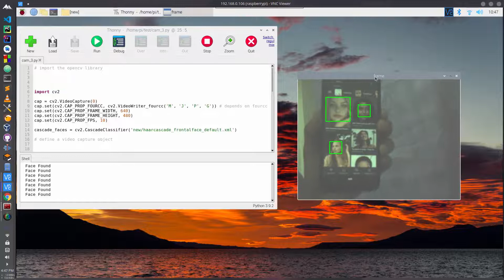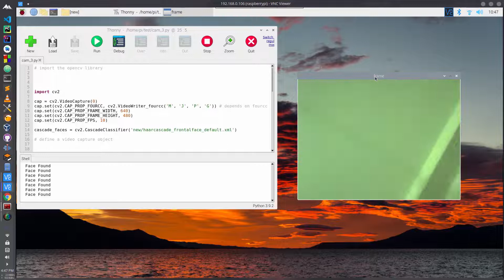💻💻💻 Face Decection with Raspberry Pi 4 .